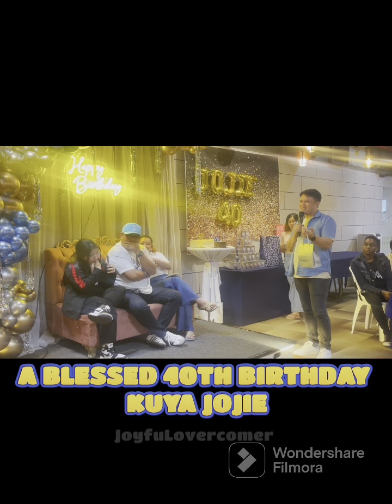40TH BIRTHDAY KUYA JOJIE